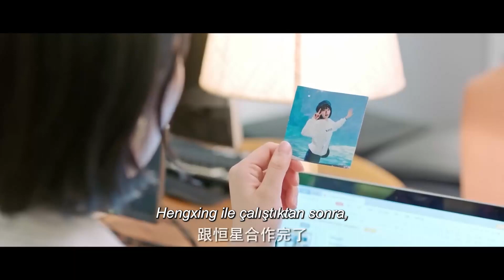Yaz Rüzgarı l İşbirliği heyecanı l Summer Wind l Lawrence Wong , Amanda Liu l 被风吹过的夏天